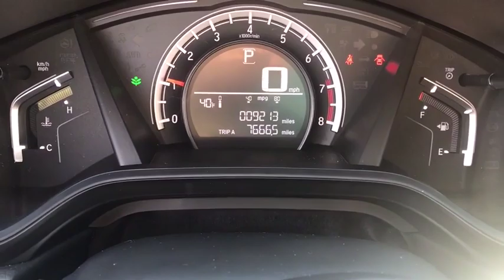2018 Honda CR-V near me Elmhurst, Itasca, Lombard, Hinsdale, Carol Stream, IL P3935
Burgundy Used 2018 Honda CR-V available near me in Elmhurst, Illinois at Honda on Grand. Servicing the Itasca, Lombard, Hinsdale, Carol Stream, IL area.

2018 Honda CR-V Burgundy CARFAX One-Owner. Certified. LX AWD CVT 2.4L I4 DOHC 16V i-VTEC CARFAX ONE OWNER!!, local trade in.Type your sentence here. Recent Arrival! Awards:* Motor Trend Automobiles of the year 25/31 City/Highway MPGHonda Certified Used Cars Details:* Vehicle History* Powertrain Limited Warranty: 84 Month/100,000 Mile (whichever comes first) from original in-service date* 182 Point Inspection* Limited Warranty: 12 Month/12,000 Mile (whichever comes first) after new car warranty expires or from certified purchase date* Roadside Assistance* Warranty Deductible: $0* Transferable WarrantyCall or Come to Honda On Grand in Elmhurst and get a deal that you can smile about!